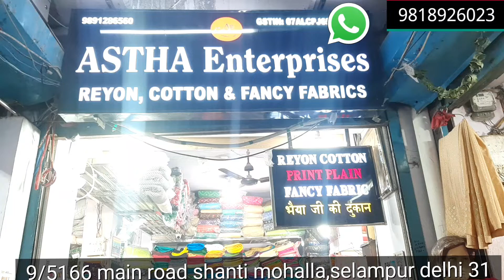FABRIC WHOLESALERS ,ASTHA ENTERPRISES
सबसे बढ़िया रेट की गारंटी
शांति मोहल्ला कपड़ा मार्केट
Astha Enterprises
Whatsapp Numbers: 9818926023 ,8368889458. Keywords: Net Fabrics, Embroidery Net Fabric, Plain Net Fabric, Imported fabric, Imported net Fabric, Multi purpose fabric, Best quality fabric, cheapest fabric, Flower fabric, latest fabric design, Net Fabrics,Embroidery Net Fabric,Plain Net Fabric,Imported fabric,Imported net Fabric,Multi purpose fabric, Best quality fabric,cheapest fabric,Flower fabric,latest fabric design,sequin saree, chandni chowk lehenga, chandni chowk lehenga fabric, whole fabric shop, designer fabric shop, manish malhotra saree, deepika padukone saree, sabyasachi saree, chandni chowk bridal lehenga, cheap delhi market, delhi market shopping,urban hill, aman khurana, Desi girl traveller, that quikry miss, komal pandey, idiva, popxo, chandni chowk lehenga video, cheap bridal lehenga, best places to shop in delhi, delhi fabric market, cheap fabric wholesale market, budget wedding shopping, the moi, jyoti chahar, the moi jyoti chahar, buy designer clothes at cheap, wholesale fabric shop in delhi,cheap clothes, chandni chowk lehenga shopping, sabyasachi saree,designer cloth wholesale market, katran market, silk fabric wholesale market, sabyasachi lahenga, lehenga designs 2018, sabyasachi lehenga cost, sabyasachi saree cost, sequin fabric wholesale, lace, embroidery fabric wholesale, lycra fabric wholesale, custom fabric printing wholesale, silk fabric wholesale, faux fur fabric wholesale, organza fabric wholesale, chiffon, silk brocade, velvet, linen, cotton, cheap designer saree, cheap designer lehenga, cheap designer dress, lehenga choli, lehenga hairstyles, lehenga price, lehenga saree, how to wear dupatta, lehenga blouse designs,bridal lehenga dupatta draping styles, how to wear lehenga saree, anarkali lehenga cutting, lehenga suit, lehenga image, lehenga choli, lehenga with price, lehenga dress, chandni chowk haul, lehenga hairstyles, chandni chowk shopping, bridal lehenga pics, lehenga for kids, lehenga makeup, lehenga blouse designs, lehenga saree, how to wear lehenga, lehenga cutting, bridal lehenga collection 2020,lehenga song, wholesale market in delhi, chandni chowk market, lehenga image, indian wedding shopping, chandni chowk shopping, lehenga makeup, chandni chowk haul, bridal shopping, lehenga with price, lehenga shopping, bridal lehenga pics, lehenga cutting, asiana couture chandni chowk, aman khurana lehenga, navya collection, keshav fashion, chhabra lehenga, shaadi bazaar, arihant fashion, arun vastra bhandar chandni chowk, sabyasachi lehenga price, lehenga song, karol bagh shopping, lehenga choli, om prakash jawaharlal chandni chowk, lehenga saree, famous lehenga shops in chandni chowk, lehenga with price, cheap wedding lehenga, bollywood replica lehenga, deepika padukone lehenga, sonam kapoor lehenga, Sherwani fabric, net embroidery, silk embroidery, imported fabric, sequin fabric, dupatta fabric, Gown fabric, boutique fabric, designer fabric, Net Fabrics,Embroidery Net Fabric,Plain Net Fabric,Imported fabric,Imported net Fabric,Multi purpose fabric,Best quality fabric,cheapest fabric,Flower fabric,latest fabric design,kartran market Mangolpuri,export surplus,kurti surplus,designer fabric,net fabric,fabric,lehenga,gown,saree,Fabric wholesale, buy fabric online, buy fabric in cash on delivery, free shipping, saree, Chinon, chiffon, georgette, chiffon, suit, muslin, crepe, print, Chinon, Summer collection, suit designs, buy fabric online, net fabric, wholesale fabric market, silk fabric, pure silk, soft georgette, pure georgette, viscose georgette, digital print georgette, digital print, muslin cotton, muslin cotton suit, muslin cotton digital print, dayma fabrics, dayma fabrics new video, dayma fabric katran market, katran market mangolpuri, thagela fabrics, vicky thagela, buswal fabric, dayma fabrics new video, dayma fabrics latest video, dayma fabrics velvet, katran market latest video, katran market delhi wholesale, katran market in delhi, katran market mangolpuri net fabric, katran market shop no 185, katran market mangolpuri shop no. 185, katran market mangolpuri latest video, seelampur katran market, buy fabric online india, buy fabric wholesale, buy fabric online canada, buy net fabric online india , buy chikankari fabric online india , fabriclore reviews, fabriclore, fabriclore dress material, fabriclore haul, sarojini nagar market delhi, sarojini nagar haul, sarojini nagar monday market,
SHOW LESS
AllWholesalingSilkRelatedFrom astha enterprises,shanti mohalla kapda market.